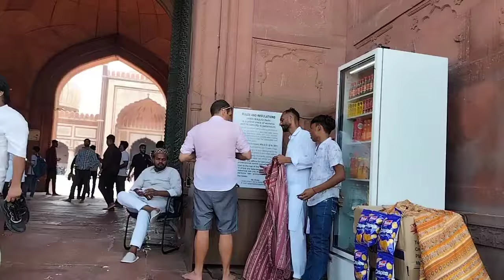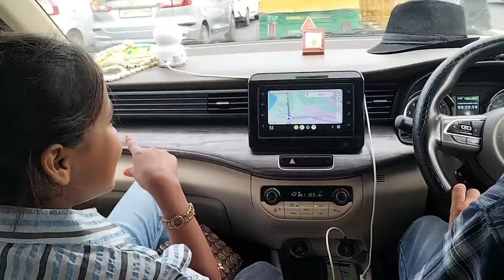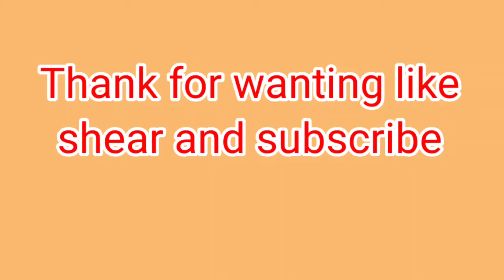JAMA MASJiD || Chandni CHOWK || Arshi ki duniya vlog